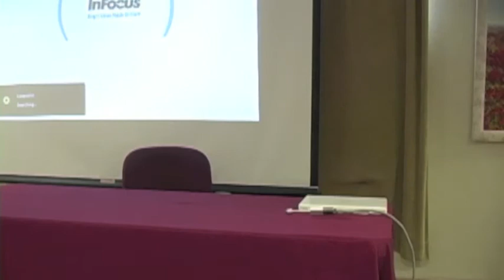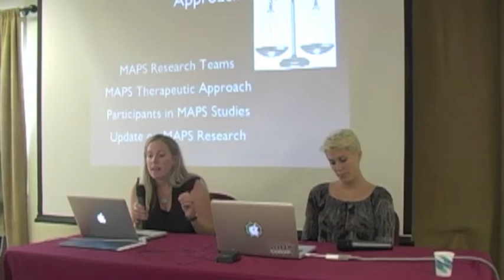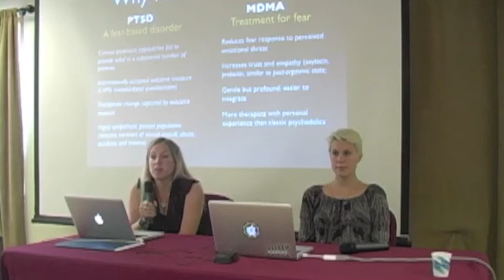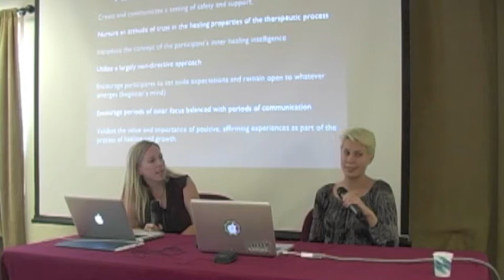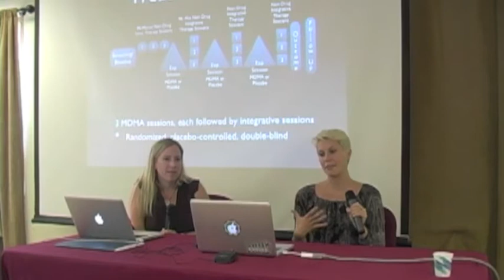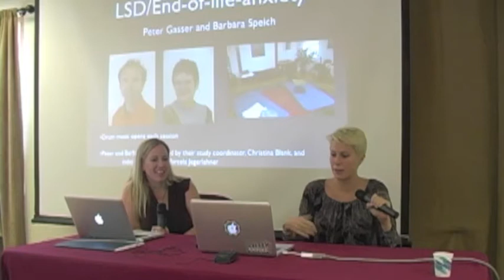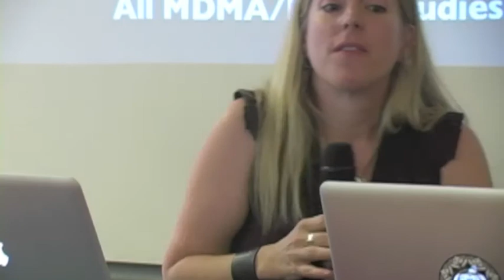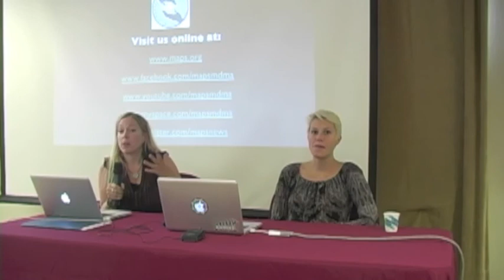MAPS Psychedelic Research Presentation at 2011 Women's Visionary Congress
On July 30, 2011, MAPS staff Amy Emerson (Clinical Program Manager) and Linnae Ponté (Executive & Clinical Research Assistant) gave an interesting and informative presentation about the current state of psychedelic research at the 2011 Women's Visionary Congress.

Their presentation addressed the prominent role of women in the field of psychedelic therapy research and explored how MAPS' balanced, respectful approach to its work makes it especially effective as a non-profit pharmaceutical development organization.

The Women's Visionary Congress is an annual gathering of visionary women healers, scholars, activists and artists who study consciousness and altered states. The WVC supports the transfer of knowledge among women who apply the insights of their research and spiritual path.